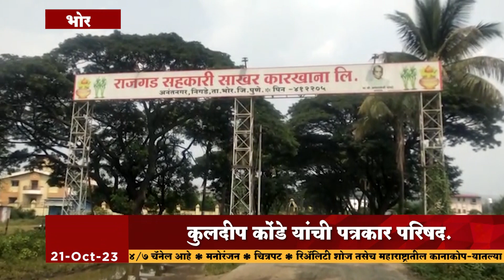कुलदीप कोंडे यांची पत्रकार परिषद | शेतकऱ्यांनी गेटच्या रस्त्यावर घेतली पत्रकार परिषद